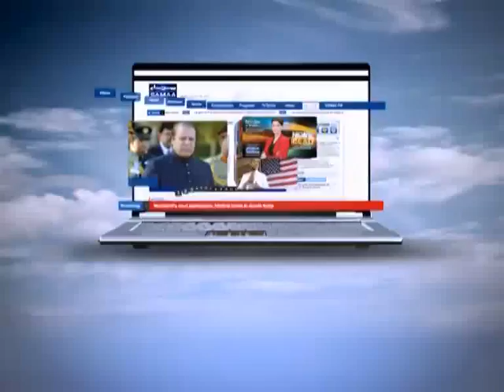Meri Kahani Meri Zabani, Jun 17, 2012 SAMAA TV 4/4